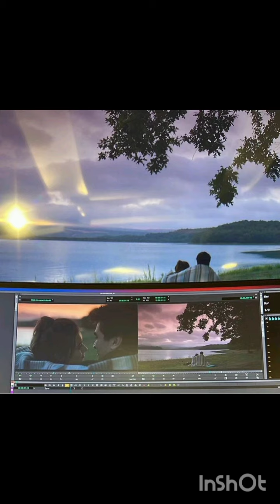Yalı Çapkını Afra Saraçoğlu ve Mert Ramazan Demir